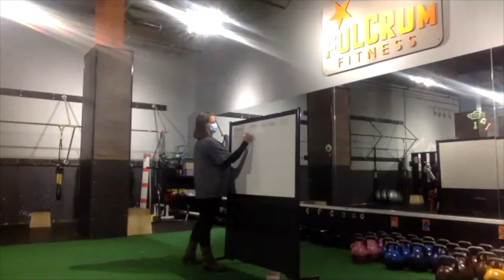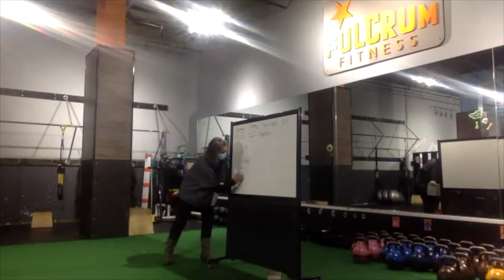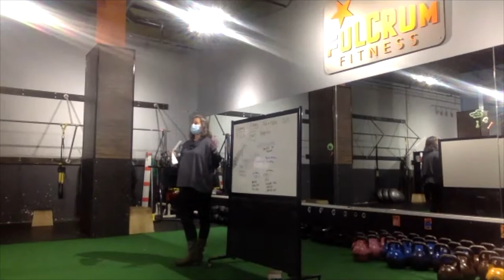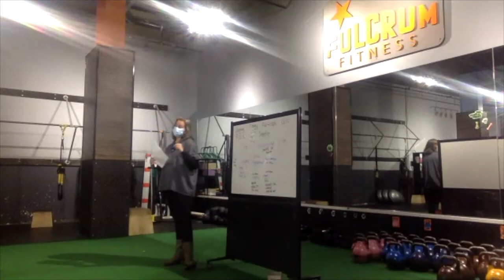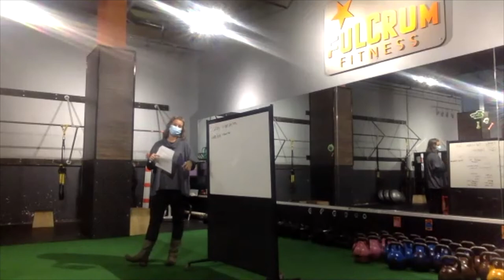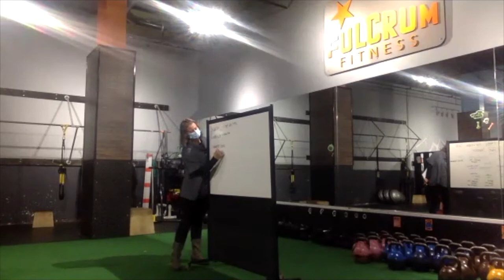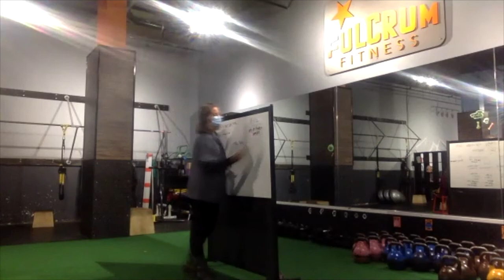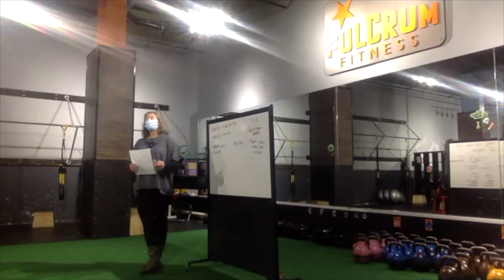Routine Reset 3: Happy Fats